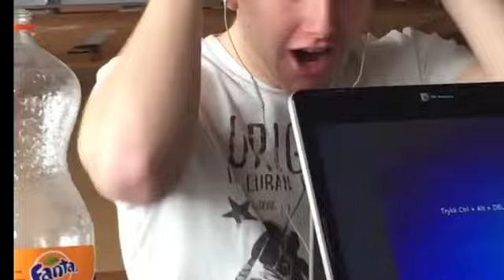funny video | bast funny video | new funny video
funny video | bast funny video | new funny video tranding funny momentosfunny videos 2023
funny videos
funny video 2023funny video
funny videos
try not to laugh
funny
memes
funny fails
fails
funny memes
comedy video
comedy videos
fails of the week
comedy
funny 2023
funny comedy
fun
meme
failarmy
funny cats
try to not laugh
shorts
comedy funny video
dank memes
fun video
funny moments
must watch
funny videos 2021
ylyl
meme compilation
pranks
funny fail
indian funny
afv
try not to laugh 2023
fails 2023
non stop
fail videos
funny vines
try not to laugh impossible
cute animals
cats
animal fails
pets
funny dog
new 2023 funny comedy
new comedy
funny pets
comedy 2023
amazing stunts
funny animals
cat videos
juicy life
fail compilation
epic fail
prank
pranks 2023
funny dogs
good mood
best fail videos 2023
funny peoples life
good laugh
best fails of the week
gymnast fails
baby fails
cute
vinesbestfun
vine best fun 2023
vines
funniest animals
kid singing
funny cats and dogs
aww
funny animal video
animal video
puppy
funny cat
dogs
cute cat
cute dog
funny animals world
hasir video
best fails 2023
sagawa
busy fun ltd
viral
new comedy videos 2022
expensive fails
viral comedy
funny compitition
epic fails
funny people
funny 2022
my family
bangla natok
horse videos
funny clips videos
fails 2022
fun tv 420
desi comedy
injection funny video
funny day
village funny boys
top funny video
hasir comedy
comedy comedy
funny script
2023 new funny video
top viral comedy
village comedy
funny comedy script
tag injection video
injection video baby
laugh videos
comedy fun
injection video baby crying cartoon
pani video
new funny
injection video baby crying on hip in hospital
2022 funny comedy
doctor
indian funny video
tui tui
2022 funny video
sui wala injection funny video
injection funny video crying boy
injection funny video crying boy shorts
cartoon
bhains ki tang
injection video
cartoon cartoon
doctor doctor
sui wala
injection cartoon
injection wala
doctor wala
injection
injection comedy
bindasfunjoke
must watch comedy
full entertainment
bindas fun comedy
episord 1 funny video
part video
just for fun
just fun
myfamily
funtv24
dancing
green dance
sagawa1gou cactus
cactus
cactus music
cactus dance
cactus song
funny moment
challenge
respect
sagawa1gou tiktok
shortsfunny
funnyshorts
foryoupage
fyp
short
coffindance
hindi news
funnyvideo
tiktokcompilation
today news
sagawalegend
sagawa1gou
comedy scense
cute cat videos
cute cat videos try not to laugh
cat sounds
cat sounds youtube
rowshan der video
roshan darr video
rowshan video download
rowshan video new
rowshan video dow
rowshan video notun
rowshan video bangla
বাংলা ফানি ভিডিও হাসির টিকটক
বাংলা ফানি ভিডিও হাসির
bangladeshi natok
bangla natok 2022
swapna tv
হুশ খাটো বাংলা অসাধারণ হাসির নাটক |
বাঙালি বউ এর বুদ্ধি
new natok 2023 bangladesh
rasid sohanar hasir video
fails army
fails army funny
cat sounds youtube video
funny animal
dog
laugh you lose challenge
relaxing video
cute dogs
best funny video 2022
fun challenges
cat
best funny videos
cat memes
cats compilation
cat memes funny
funny cat memes
best cat memes
cute and funny cat videos
funny pet videos
catmems
tiktokcats
dank cat memes
cute pets
best animals
kittens
puppies
best animals 2022
best of 2022
funny kitten
comedy vdo
sofik vdo
বদনা | bodna | bangla funny video | sofik & tuhina | comedy video | palli gram tv
palli gram tv new video
sofiker video bodna
bodna
bishu
tuhina
riyaj
best of the month
gramer golpo
bangla new natok 2022
sofik bangla comedy
bangla cartoon
comedy scenes bangla
pali gram tv
palli gram tv sofiker er natok
palli gram
sofik
sofiker video
sofiker natok
funny failcompilation
challenging comedy
 tv 24
new funny 2023
funny prank comedy
tuitui
bangla funny video 2023
kangra boys
kangra boys vlogs
villege comedy
fun club
sachin dogra